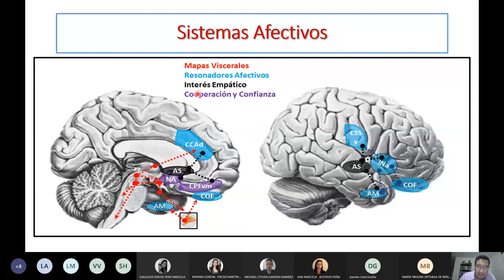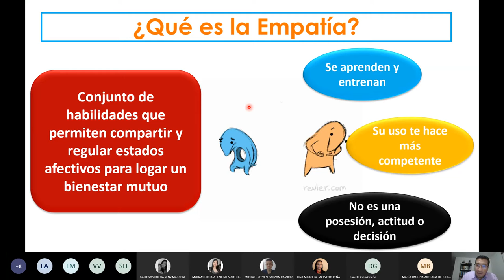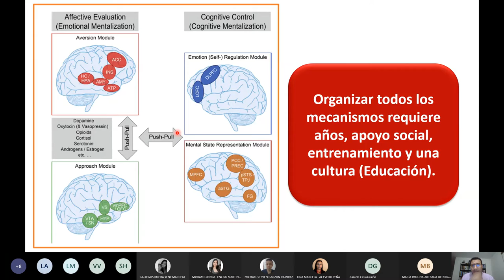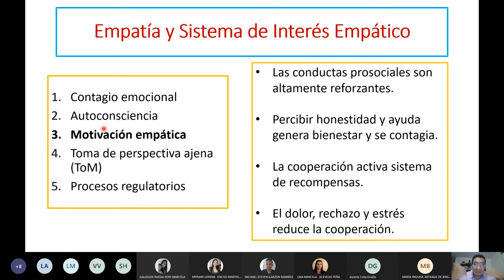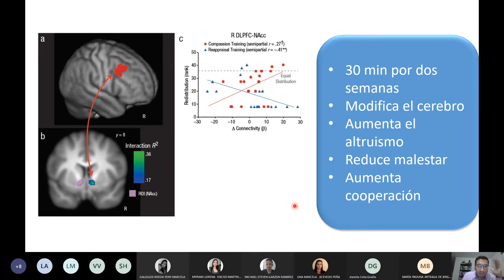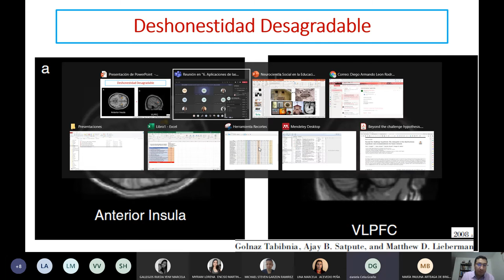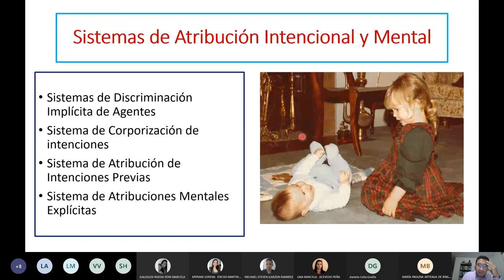Neurobiología de la Empatía